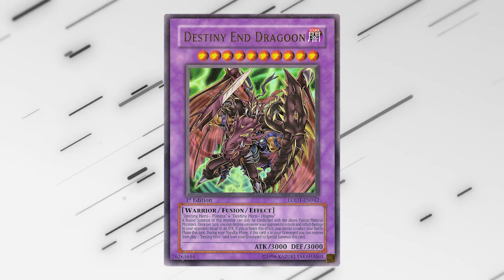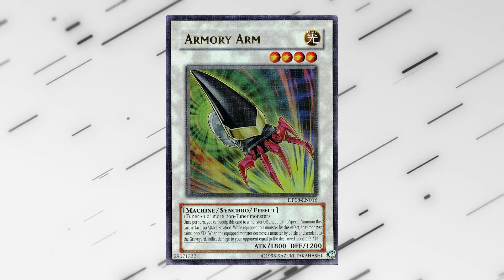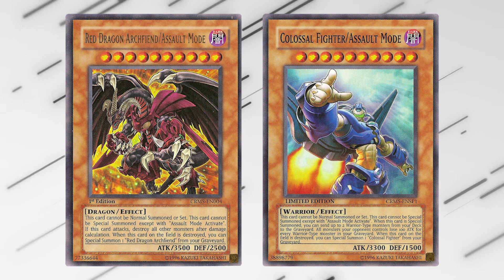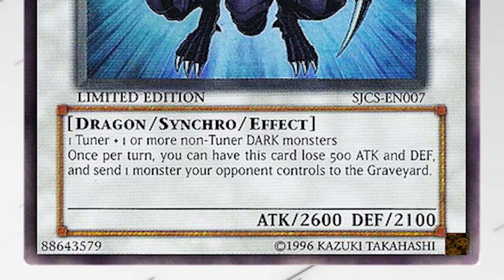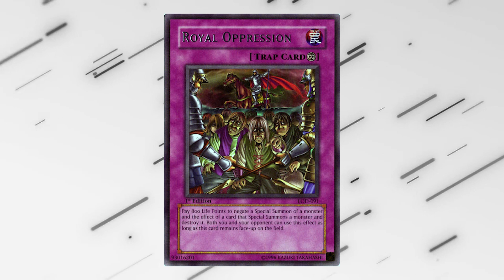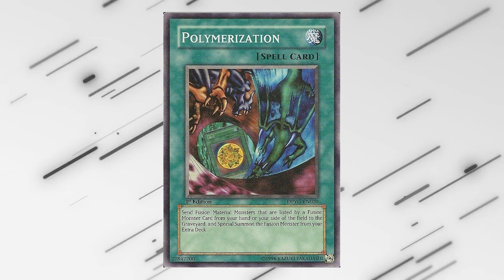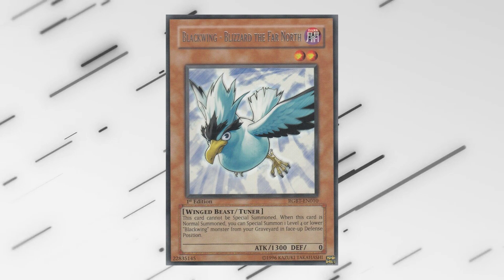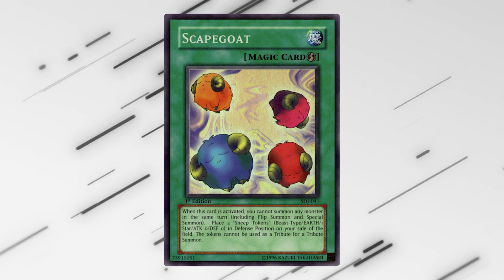The Terrifying Dark Strike Fighter OTK!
THE place for Retro Yu-Gi-Oh! Look below to support the Zone!!

Dark Strike Format aka Cat Format is a notable 5D's Era period...

Hey everyone, thanks for stopping by! I'm Jesse from the Janjo Zone in which I produce weekly Yu-Gi-Oh! content! If that's your jam or cup of tea, then you are in the PERFECT place to be! Cheers!